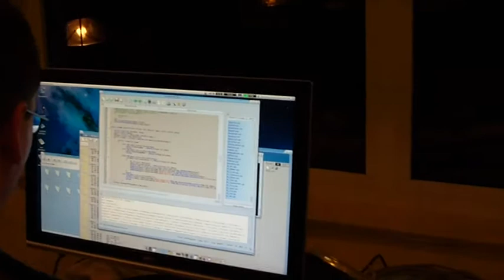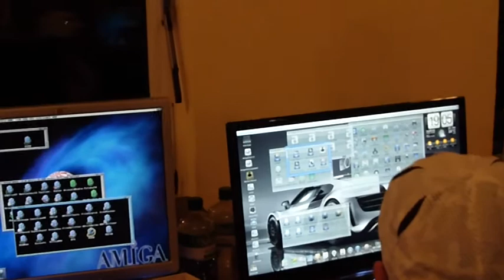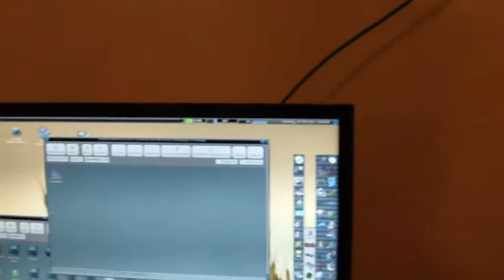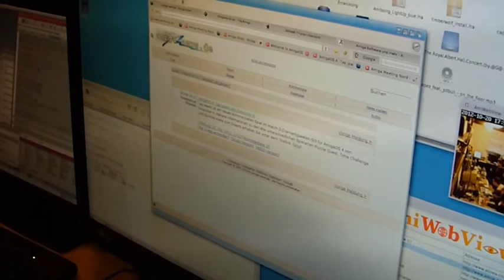Amiga Meeting 2012 Rundgang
Ein Rundgang durch die Veranstaltungsraum des Amiga Meeting 2012